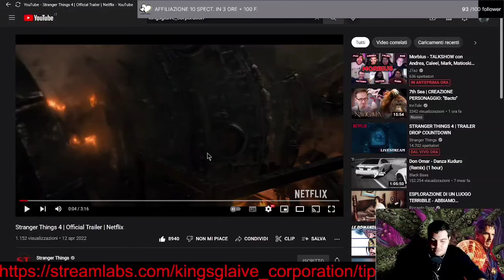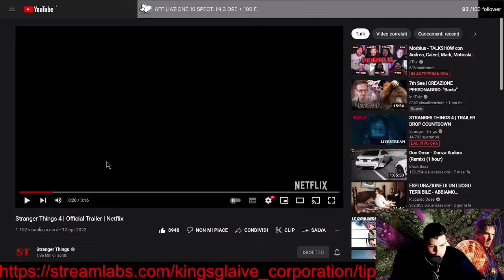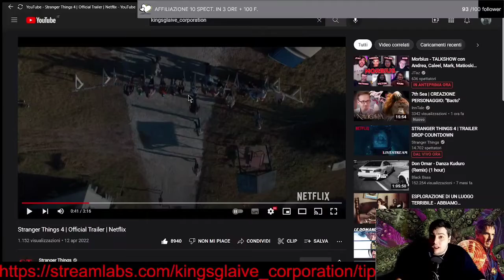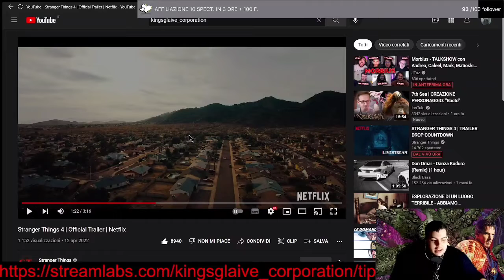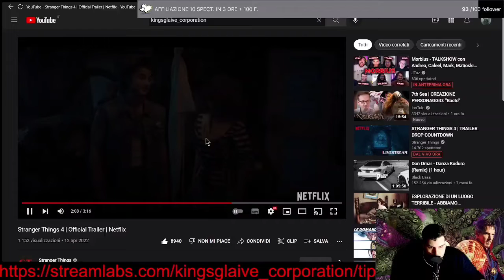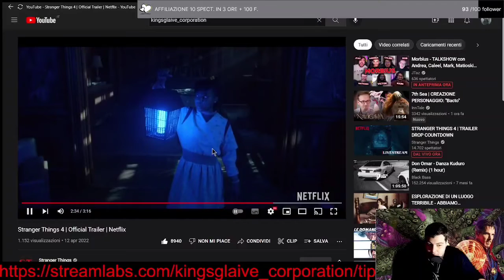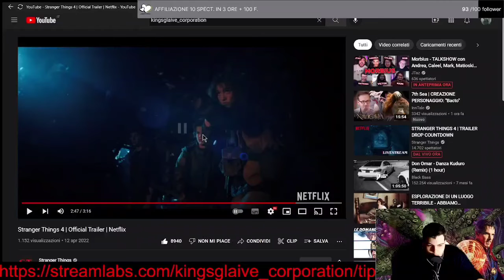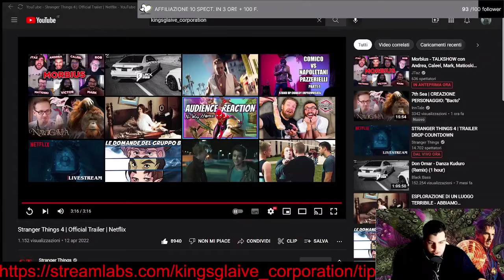ANALISI DEL TRAILER DI STRANGER THINGS 4🤔